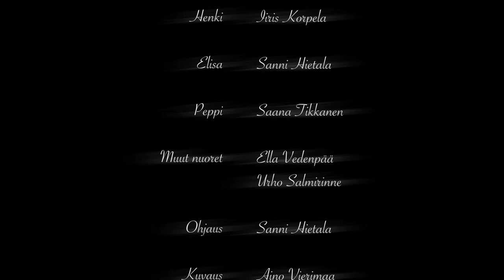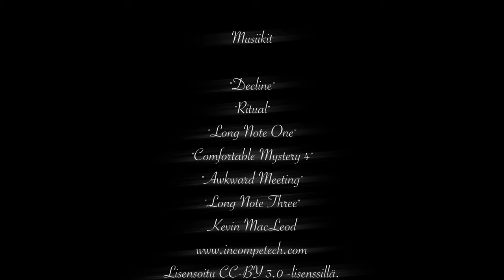Sitä saa mitä toivoo, elokuvaklubi Kolina, Syksy 2019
Keväällä 2019 elokuvaklubi Kolinassa tehty lyhytelokuva.